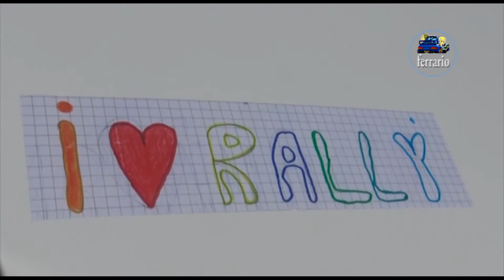CLIP 1°Regolarità Sport Città di Torino 2020 Avico-Degiorgis by Ferrario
I migliori passaggi esterni dell'equipaggio Avico-Degiorgis su Lancia Fulvia HF durante il 1° Regolarità Sport Città di Torino 2020.